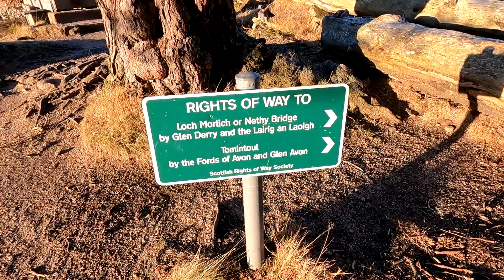Scotland Cairngorms & Aviemore 2022 preview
Little preview